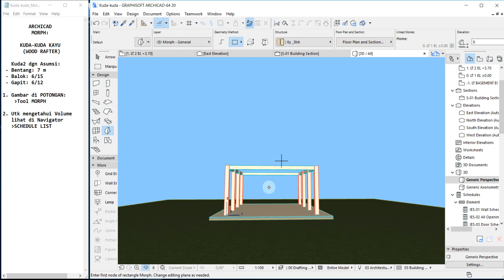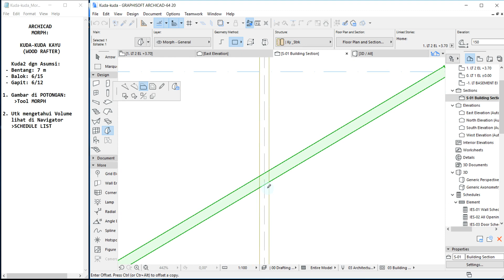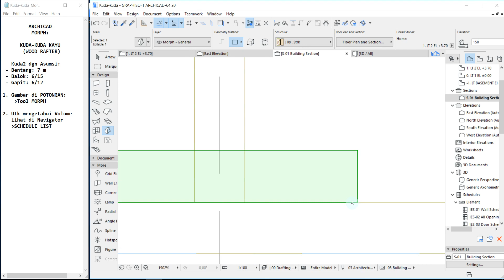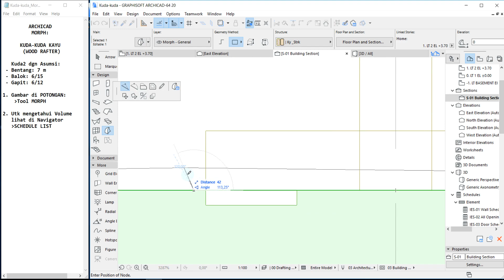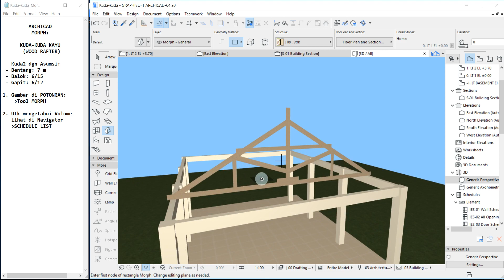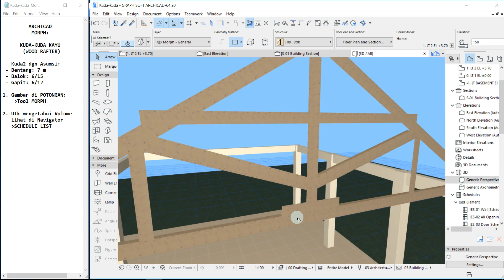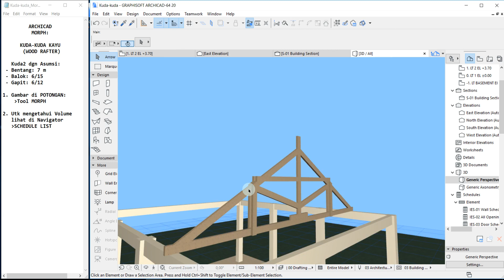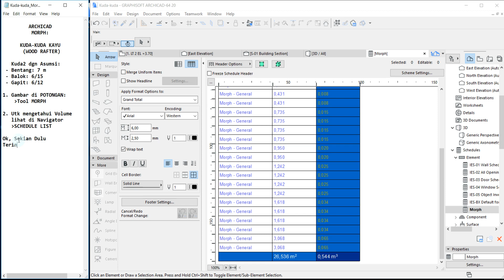ARCHICAD RAFTER : Cara Cepat Membuat Kuda-kuda Kayu [MORPH] +Auto Volume BoQ di Schedule List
Archicad tutorial Bahasa Indonesia. ARCHICAD Rafter : Gambar Kuda-kuda Kayu pakai tool Morph di Archicad + BOQ Volume Kuda-kuda di Schedule List